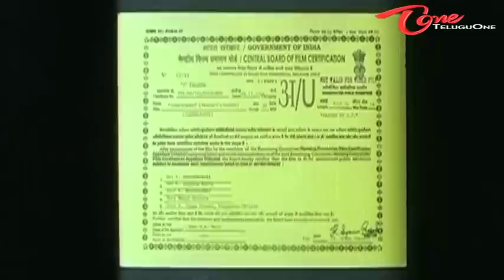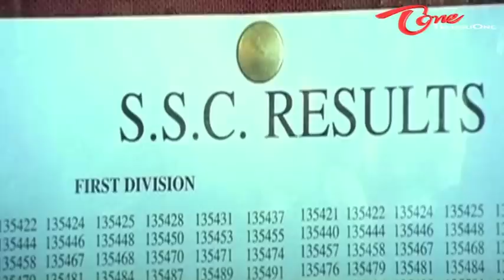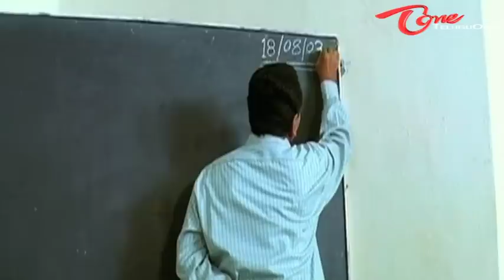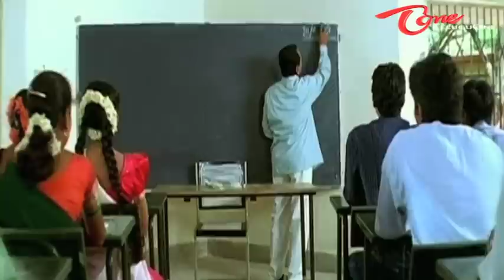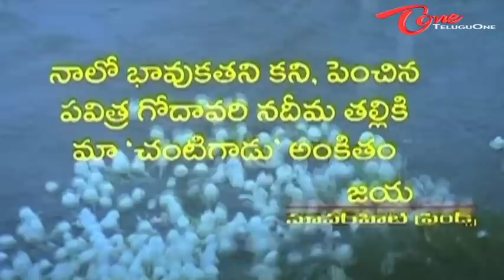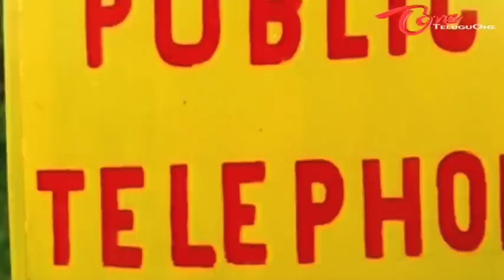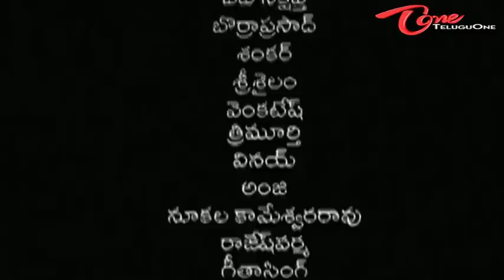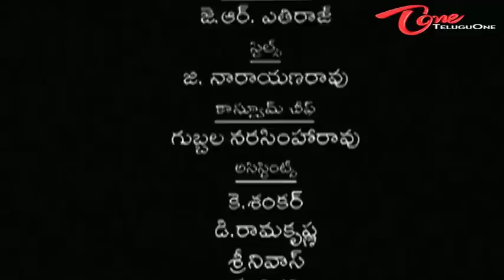Chantigadu | Full Length Telugu Movie | Baladithya, Suhasini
Chantigadu Full Length Movie Description : Chantigadu (Baladitya) is a teenager who roams around in the village with his gang of friends (Rambabu, Pavan, Jagadish and Phani). He is the son of a widower (Saranya) who serves as a cook at Lord Rama's temple of that village. Seetamaha Lakshmi (Suhasini) is daughter of a landlord Reddappa (Ahuti Prasad). Reddappa is known as a very cruel guy. Chantigadu and Suhasini pass their 10th class examinations. They join a college in a near by town and everyday they have to go to that town by a boat. Suhasini falls in love with Chantigadu and Chantigaru also likes her. But the temple priest in that village tells Chantigadu that whoever marries Seetamahalakshmi, that person's mother expires after marriage.